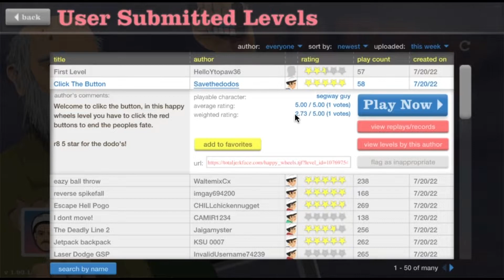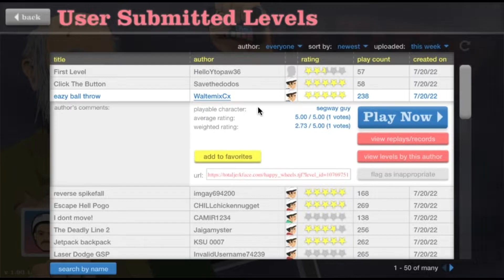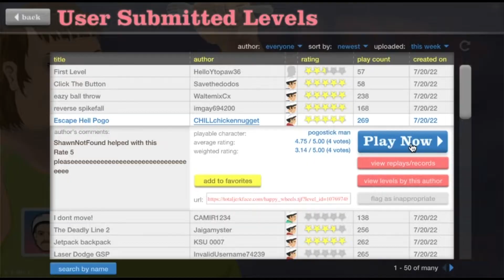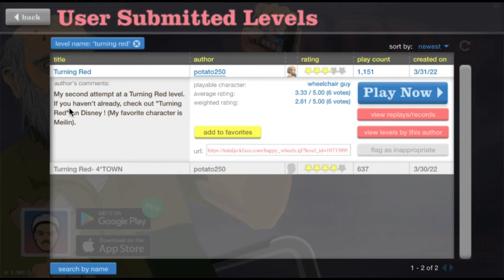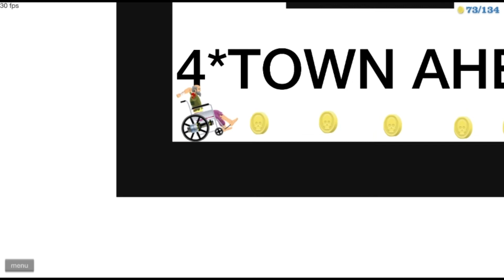Turning Red - Happy Wheels Let's Play Part 13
It's the 13th video, coincidently Meiling Lee's age from 2002.

Music used.

One - Julio Kladniew.